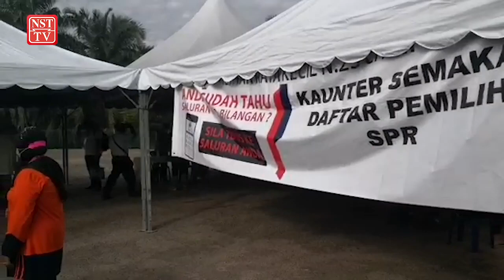Chini voters begin casting ballots under new normal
Voting kicked off at 8am today, Satuday, July 4th, at 13 polling stations in the Chini state constituency, with Covid-19 preventative measures in full force.

For the first time ever, voters are required to register before undergoing temperature screening and applying hand sanitiser.

Instead of dipping their index finger into an indelible ink bottle as in previous elections, voters will have said digit marked with a brush, which is then immediately disposed of.